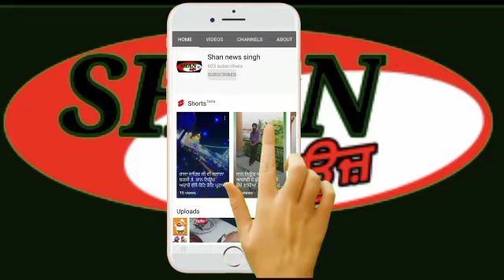ਬੀ ਕੇ ਯੂ ਕਾਦੀਆ ਨੇ ਕੀ ਕੀਤਾ ਐਲਾਨ ਵੇਖੋ ਪੂਰੀ ਖਬਰ